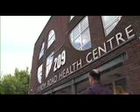'Fit To Fly? Medical Justice film for Community Channel Nature H 264 for YouTube